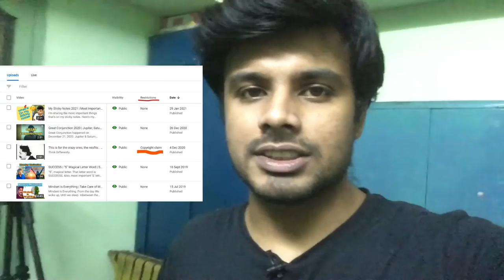I Got COPYRIGHT CLAIM!! & Dr. Nakamats LIKED my TWEET | COPYRIGHT Tamil Vlog | @Prasanth MS | Prasy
The Video is All about Copyright issue & The Greatest Inventor Dr. NAKMATS Liked my Tweet about his CRAZY inventions.
Shared the experience, was full of shock & Surprise.

Love,
Prasy